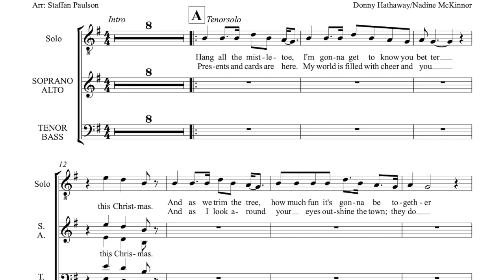This Christmas - blandad kör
Otroligt svängig jullåt, perfekt som final på julkonserten! Medelsvårt SAATB-arr med solo i verserna.
Kan framföras med piano eller hel kompgrupp. Även arr för blås/stråk finns.